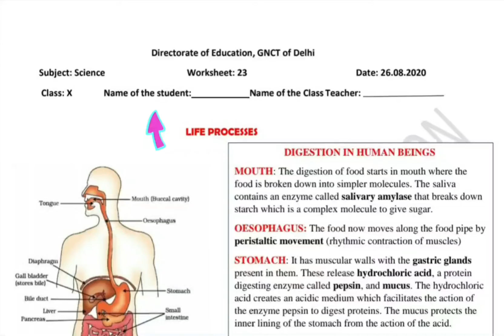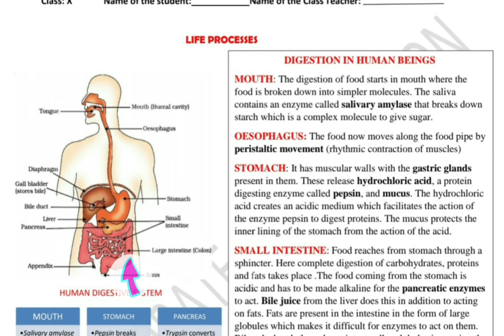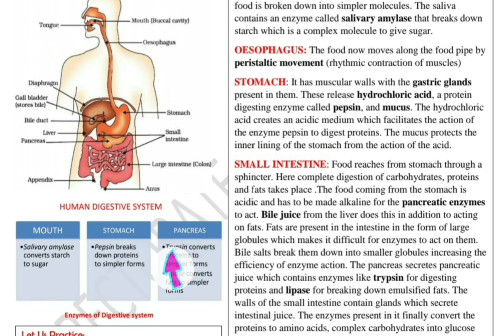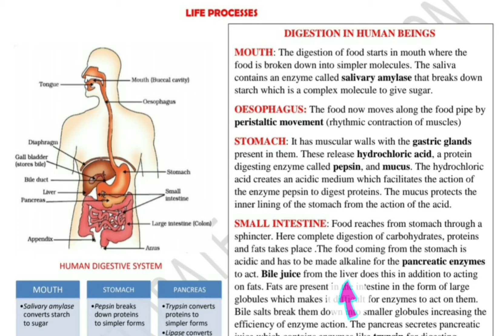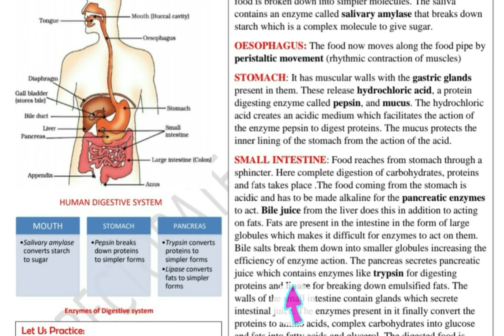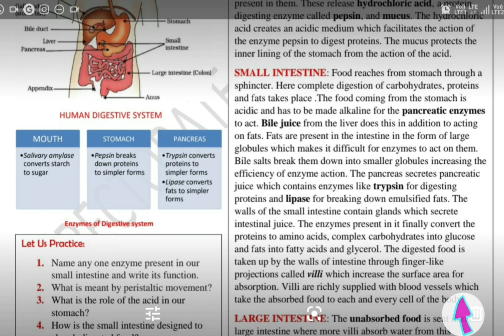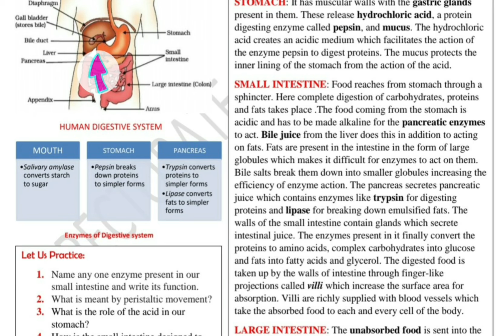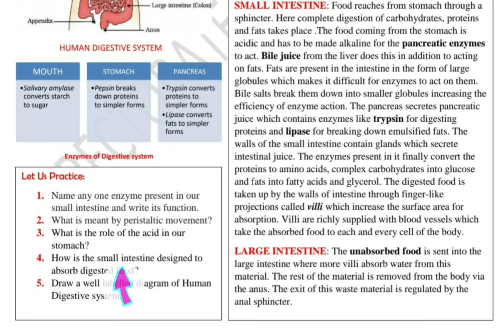10th Science worksheet 23 (English medium)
This video is the Hindi explanation for DOE worksheet 23 for 10th class science (English medium) with solutions.